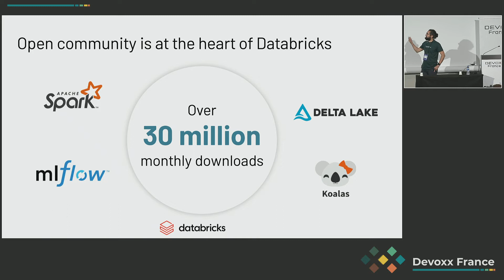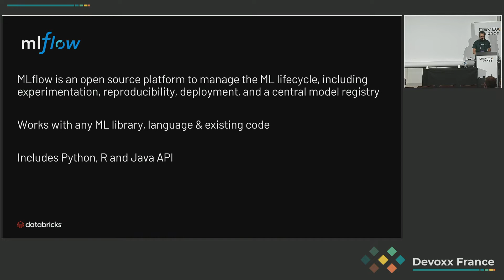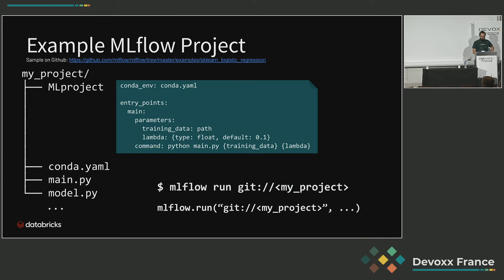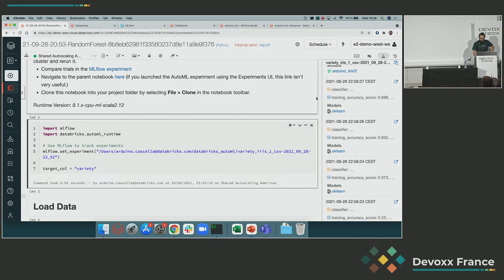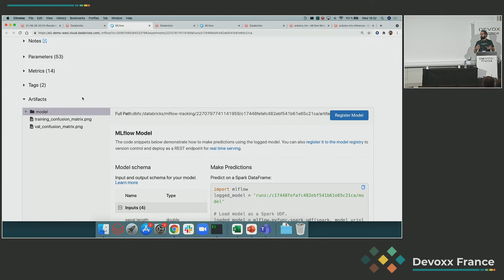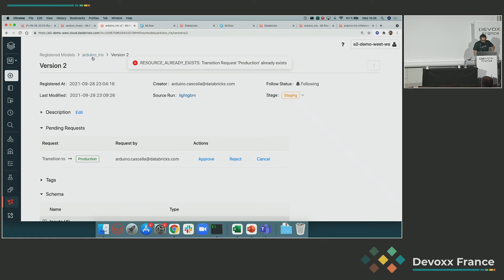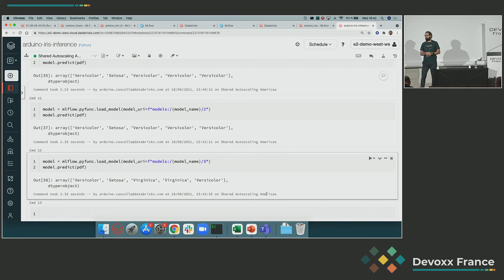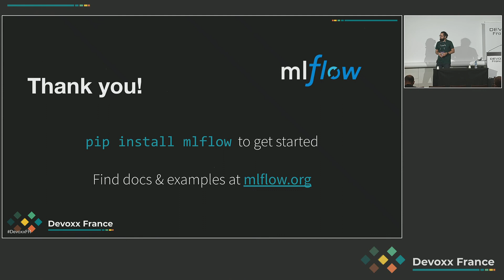MLflow un outil open source pour la gestion du cycle de vie des projets de M. L. (Arduino Cascella)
Cette session présentera une démonstration de MLflow, une plateforme open source complètement agnostique (possibilité de l’utiliser avec toutes les librairies ML, dans n’importe quel langage) pour standardiser et gérer le cycle de vie des projets de Machine Learning.

À la fin de la session, vous deviendrez un expert MLOps et saurez répondre aux questions suivantes :

    Comment centraliser et partager les expérimentations ML au sein de l’équipe ?
    Comment stocker les hyper-paramètres, la donnée et le code des modèle entraîné ?
    Comment packager un projet ML et s’assurer de sa reproductibilité ?
    Comment simplifier le déploiement des modèles avec un format unique ?
    Où déployer les modèles, comment assurer leur suivi, la monté de version, la compatibilité et la gouvernance ?

... et aussi les mettre en pratique avec MLflow !